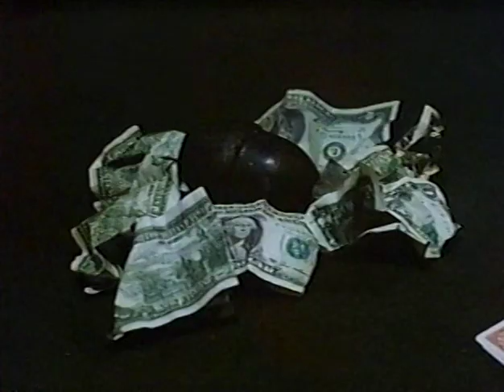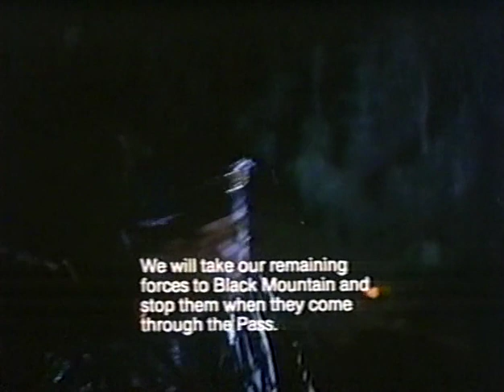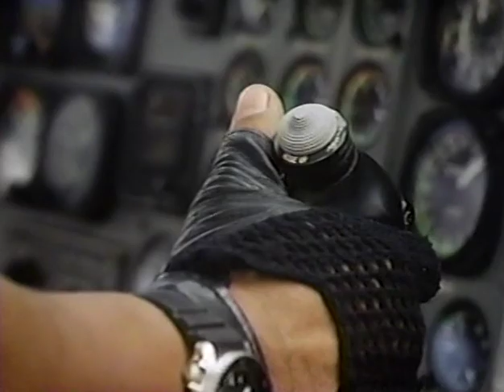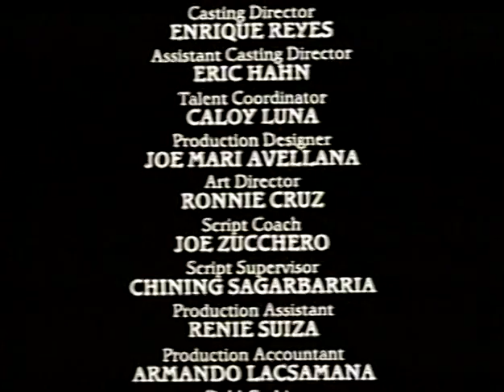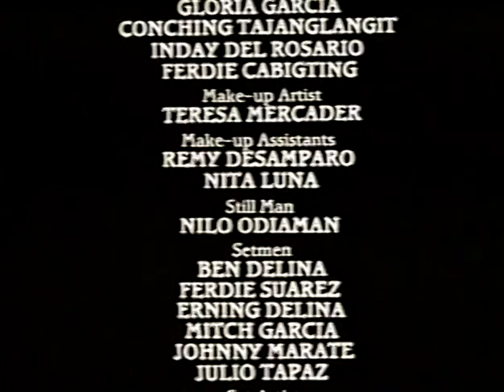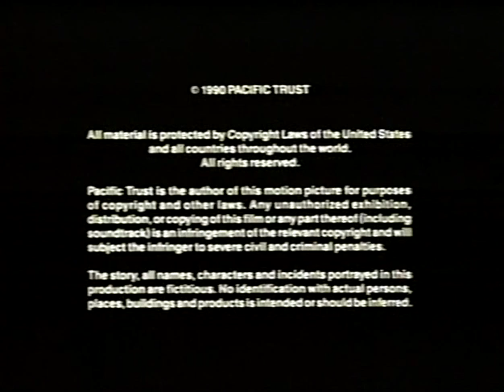Бг аудио ОГНЕНО ПОЛЕ цял филм bg audio